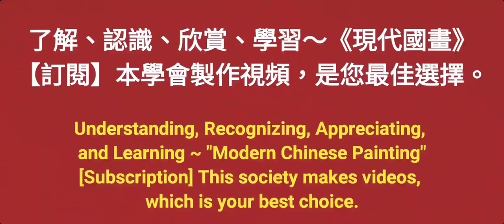奥萬大寫生 （1）수묵화 चित्रकारी।Chinese brush painting 國畫山水-花鳥·水墨畫·墨彩画·陈铭显 陳銘顯Chen Ming-Hsien現代國畫影音教學